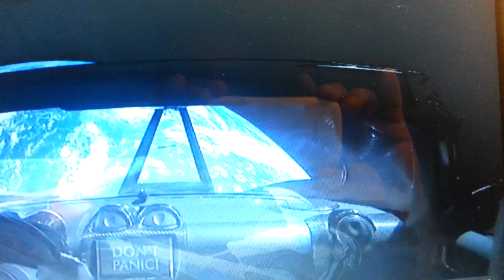Tesla live video stream we captured a UFO Mothership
While taking a video of Tesla space vehicle we captured this object stationed in space close to Earth is this what we think it is leave a comment below and tell me what you think we have captured in this video I was told by Project Unity it was an island check his channel also he's got some cool stuff